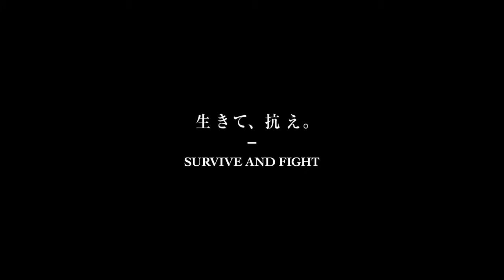Godzilla Minus One is GREAT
What a fantastic time at the theater last night. It made up for the disappointing experiences I had with Silent Night and The Shift the night before. Godzilla Minus One is currently playing nationwide on the big screen. Go see it!

Mailing address:
Cyn's Corner
101 S. Main Street